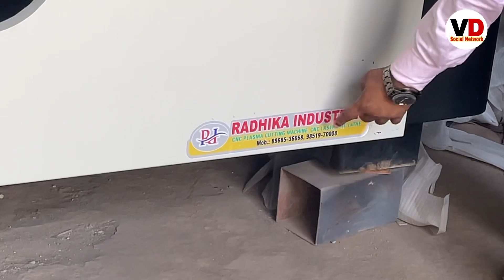CNC Laser machine 😱only 20 lakh || Downpaymat 5 lakh 😳|| Full Details video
Helpline:- Vishavkarma Dirba